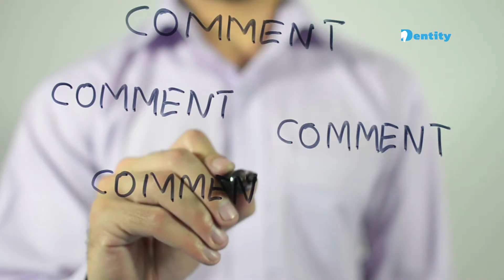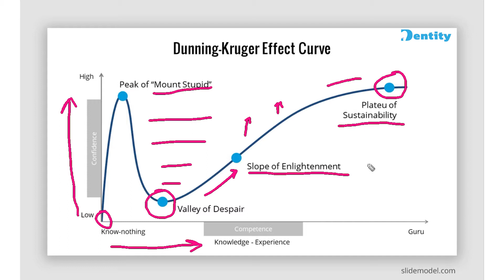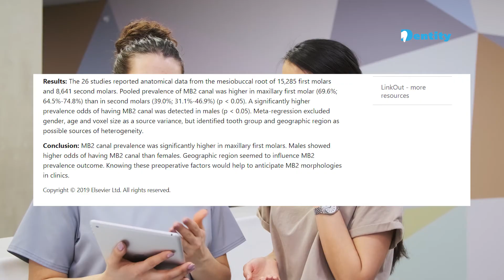Super Dentist | طبيب الأسنان المبدع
الفديو اهداء من القناة لكل الطلبة والخريجين
dentity
نصائح للطلبة او الخريجين الجدد الي يريدون يدخلون عالم الأسنان
الاجزاء:
00:00 مقدمة
01:00 منحى الخبرة
03:00 النصيحة الثانية
03:24 النصيحة الثالثة
03:49 النصحة الرابعة
04:47 النصيحة الرابعة
05:16 النصيحة الخامسة
05:39 النصحة السادسة
06:19 النصيحة السابعة
06:57 النصيحة الثامنة
07:21 النصحة التاسعة
07:51 النصحيحة العاشرة
08:41 النصيحة 11
09:16 النصيحة 12
09:51 النصيحة 13

إسمي الدكتور محمد خان طبيب أسنان من العراق قناة دينتيي هيا قناة مخصصة لطب الأسنان وتحتوي على شروحات في جميع التخصصات
الخاصة بالاسنان من شرح عملي ومناهج ومراجعة لمواد الأسنان والأجهزة فإذا كنت طبيب أسنان او خريج او طبيب منقطع وحاب اطور نفسك او تنظم الى أسرة دينتيتي أنصحك بالاشتراك وتفعيل زر الجرس حتى لا يفوتك أي فديو أنزله